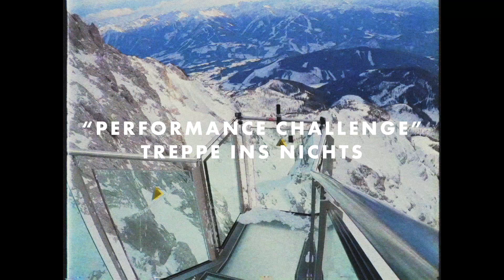badmómzjay rappt in 3000 Metern Höhe und stellt sich ihren Ängsten | Red Bull Soundclash Camp Ep. #3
Der Red Bull Soundclash kehrt am 19. Mai zurück! Hier werden sich Badmómzjay und Bozza in der Westfalenhalle in Dortmund der größten Herausforderung ihrer bisherigen Karriere messen.

In der dritten Folge des Red Bull Soundclash Camps muss sich badmómzjay ihrer Höhen- und Platzangst stellen und beweisen, dass sie auch in 3000m Höhe einen kühlen Kopf bewahren kann.

00:00 Intro
03:25 Jordy stellt sich ihrer Angst
05:00 Die Challenge
08:20 Outro

redbullrap100 vereint das Spannendste aus der deutschen Rap-Szene!
Mehr von Red Bull:
Creative Director - Stipe Braun
Artist Relations: Vadim Nikitin
Producer - Alessia Spahn
Producer Red Bull - Timo Banemann
Regie - Stephan Schröder
Aufnahmeleitung - Alessia Spahn
Kameramänner/Frauen: Louis Seitz, Konrad Kassing, Milena Prus
Ton: Nestor Claveria
Creative Assistent: Jan Zimmermann
Leitung Postproduktion: Selina Oczko
Editor: Milena Prus, Dominici Rutkowski
Grading: Erik Wicander
Sound: Marco Pawski
Fotografie: Michael Baumgärtner